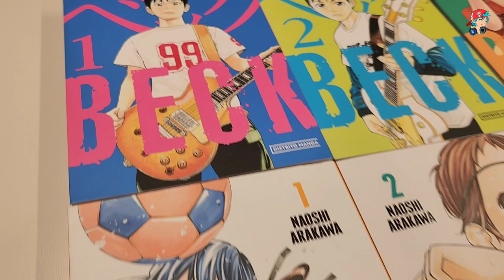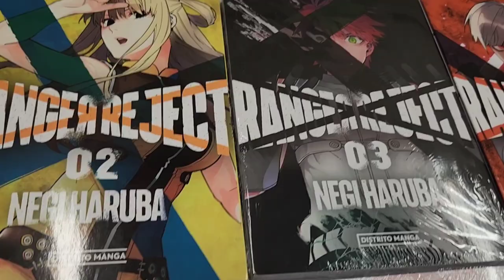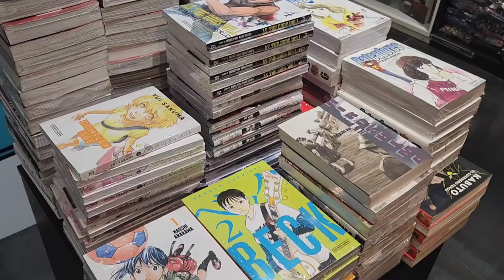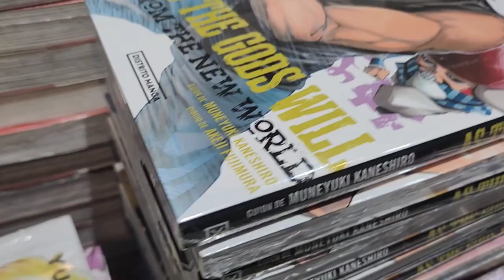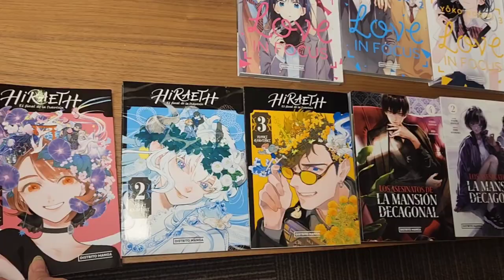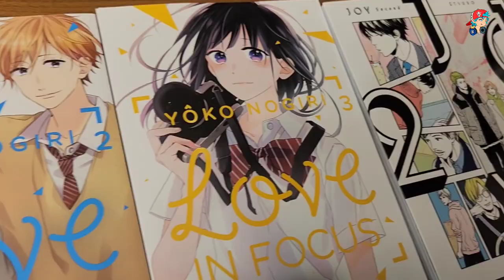CÓMO DISTRITO MANGA TRABAJA SUS LICENCIAS EN TRADUCCIÓN Y ADAPTACIÓN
Esta vez visité Penguin Random House, la casa del sello editorial Distrito Manga. En este video conocerán cómo se trabajan las licencias de mangas en cuanto a traducción, adaptación y distribución para México, Perú y otros países.

 ¡Participa del sorteo para Perú y gana el tomo 1 de Joy! Requisitos:
☆ Ser suscriptor de Otaku Press en YouTube
☆ Dejar un comentario  ¡y listo!

El envío estará a cargo del ganador/a. Los resultados serán anunciados en Comunidad y Facebook (video story).